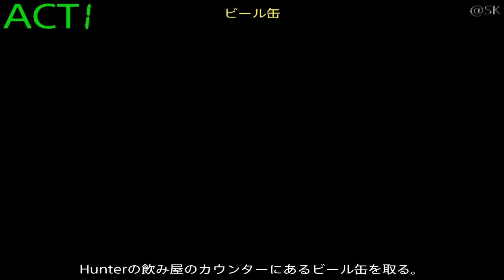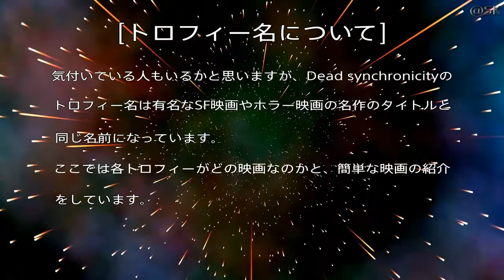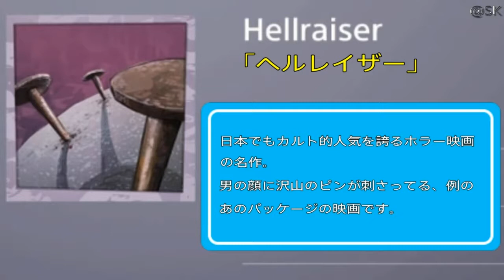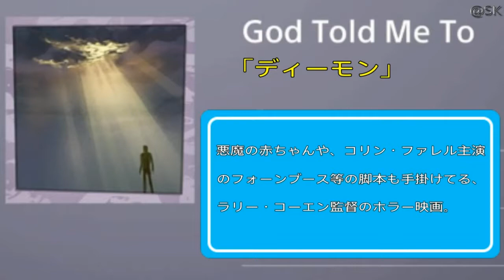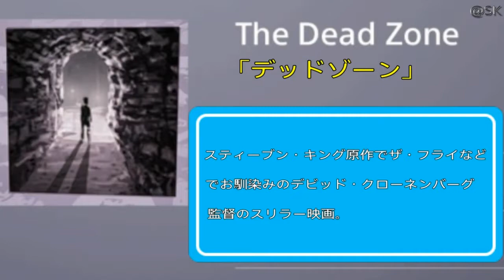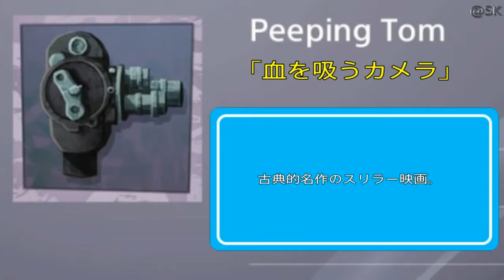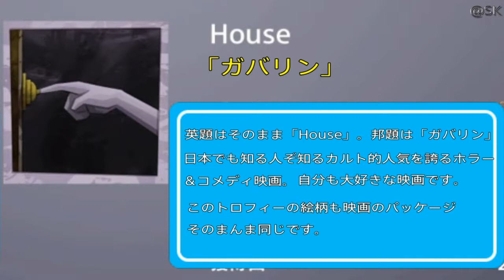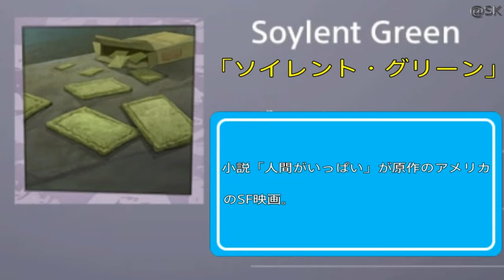Dead Synchronicity 「Soylent Green」トロフィーを攻略するっち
Dead Synchronicity tomorrow comes today 「Soylent Green」のトロフィー攻略。